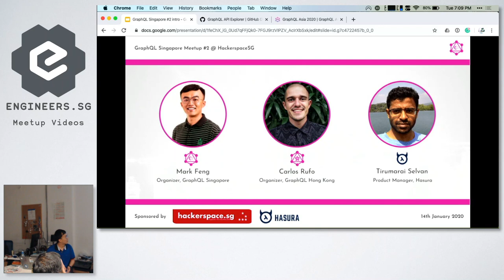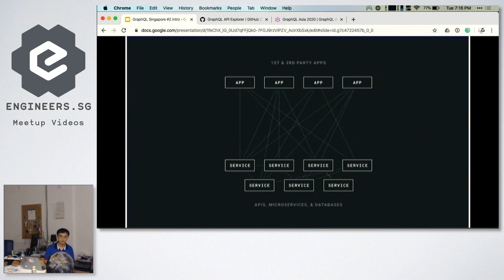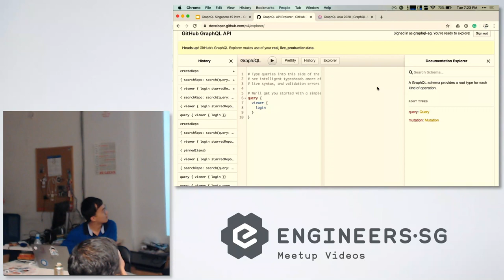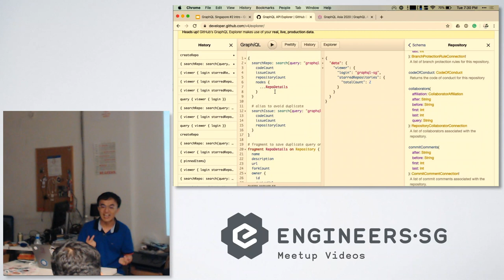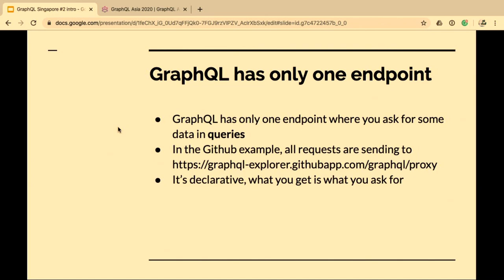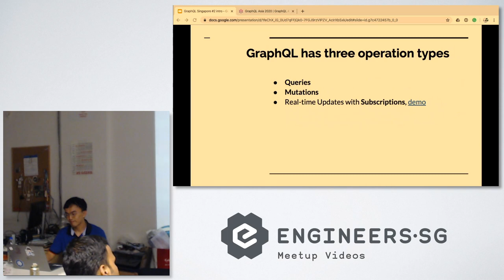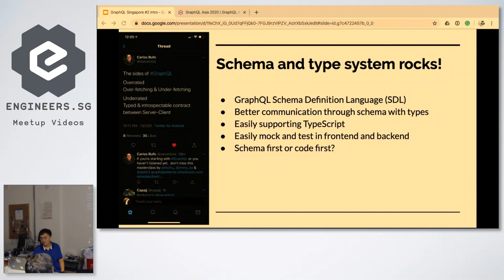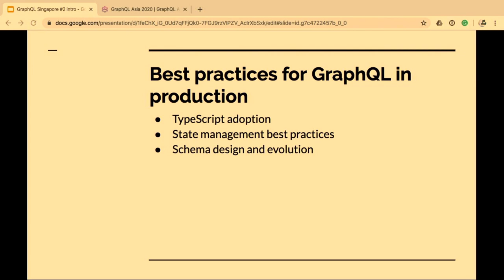What happened in GraphQL last year? - GraphQL Singapore #2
Speaker: Mark Feng

Recorded by: Ambrose